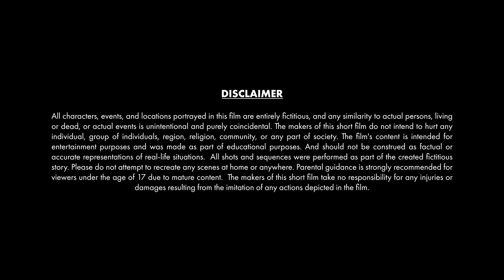The Last Trekking | A Thriller Short Film | DOP & Edited by Aman Pisale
"The Last Trekking | A Thriller Short Film", DOP & Edited by Aman Pisale, Davanagere, Karnataka

Creative Hut Institute of Photography and Film
Thekkummattam, Mattakkara, Karimpany PO,

Welcome you all to the Creative Hut Family. A family forever !